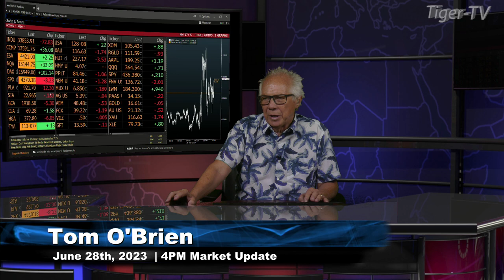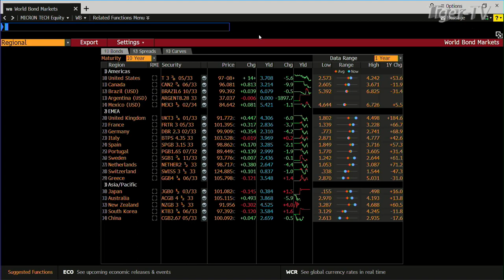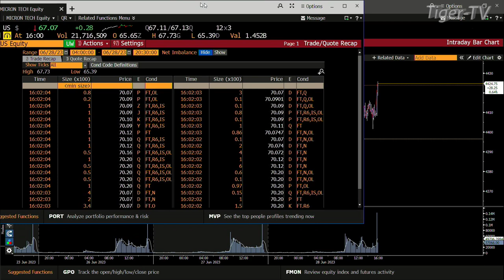June 28th, 4PM ET Market Update on TFNN - 2023